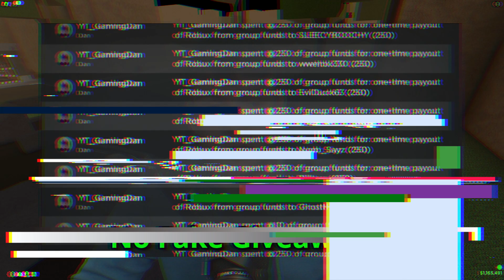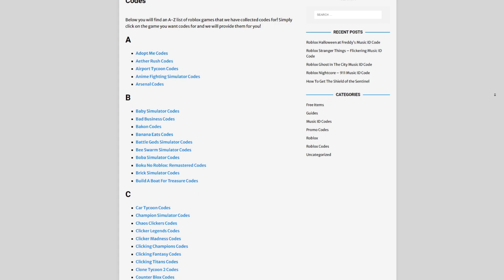*NEW* ALL WORKING CODES FOR DA HOOD IN MARCH 2023! ROBLOX DA HOOD CODES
In this video I will show you ALL Da Hood CODES on Roblox! The NEW codes will give you rewards for Da Hood...